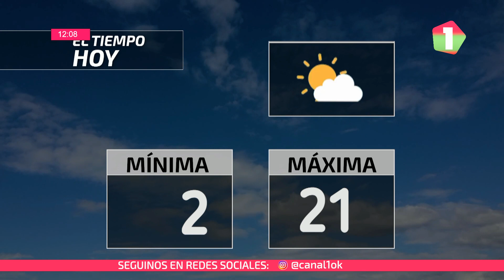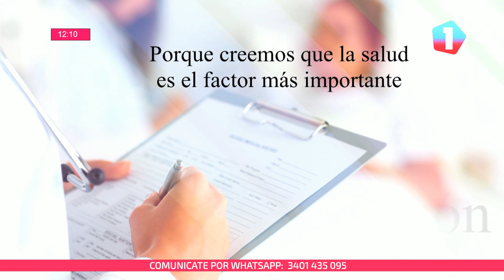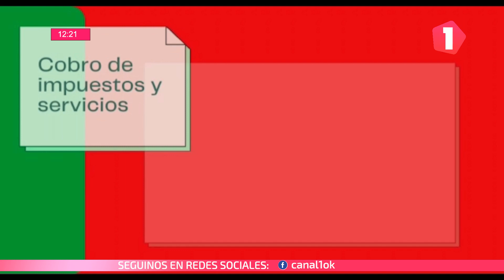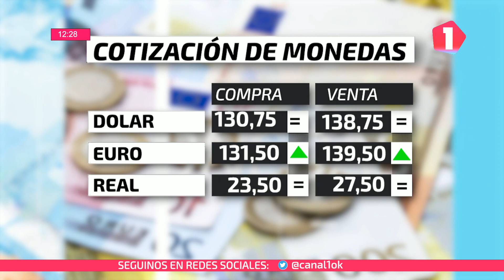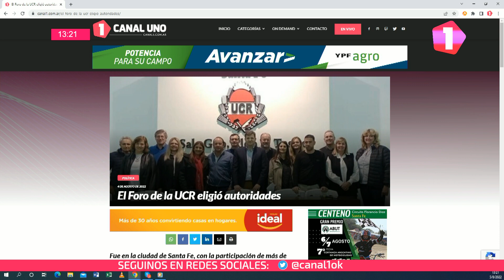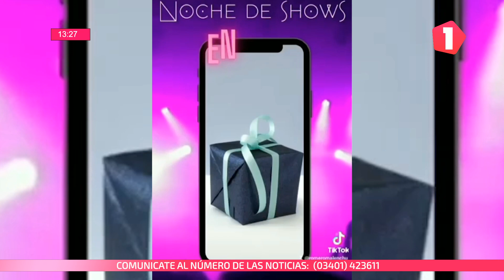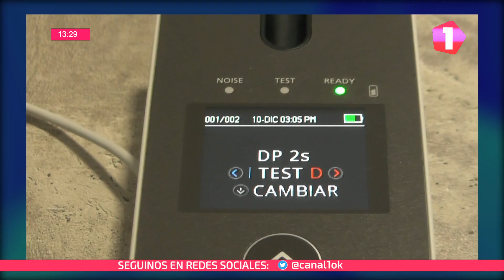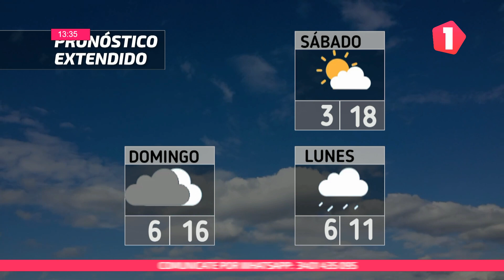NOTICIERO UNO 1 05/08/2022